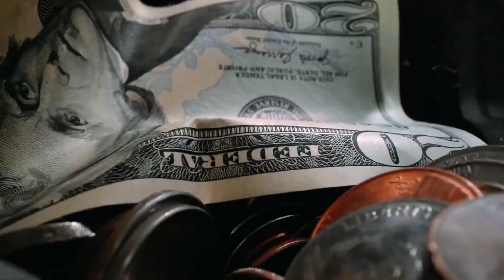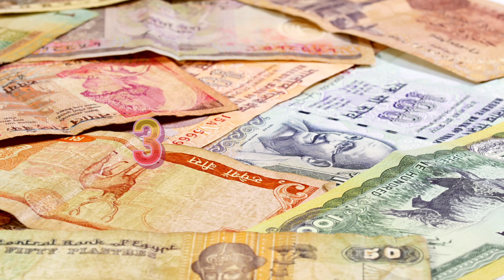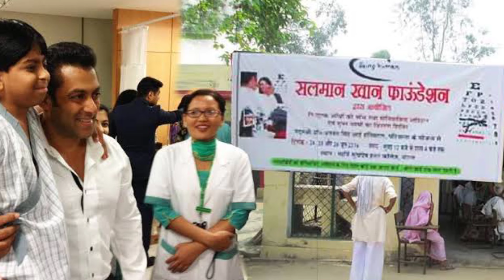ऐसे उड़ाते है सलमान खान अपनी अरबो की दौलत। how spends salman khan his billions doller